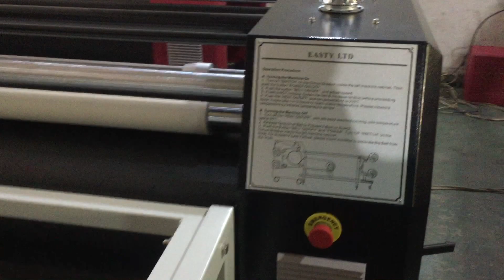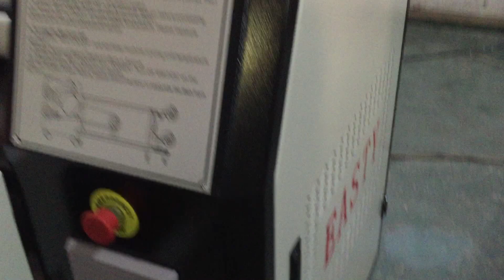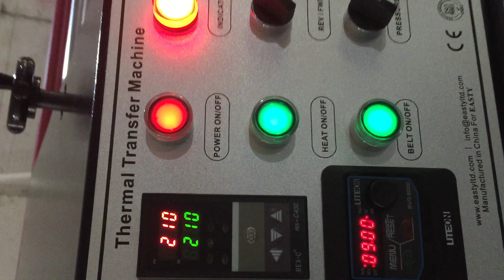EASTY Rotary Heat Press EUROTEC EMTS-1742 Advanced CALANDRA - SUBLIMATION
Easty ltd Eurotec EMTS Advanced calendar heat press machine

FEATURES
* Fully functional advanced model at competitive price
* Suitable for roll-to-roll and multifunctional jobs
* Pneumatic pressure, auto on/off function
* Heating Element detection and with external oil tank
* Branded motor, controller, cylinder and electric parts
* New environmental iron frame packing
* Thicker 100% nomex blanket used in new model
* Single phase available for EMTS-1720